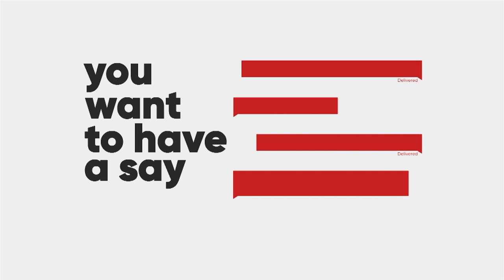Exclusive with Prof. Ivan Addae-Mensah - AM Show on Joy News (28-3-22)